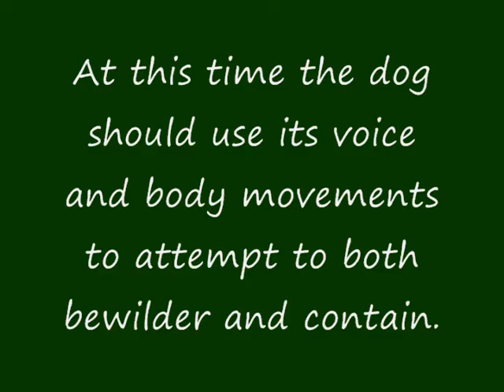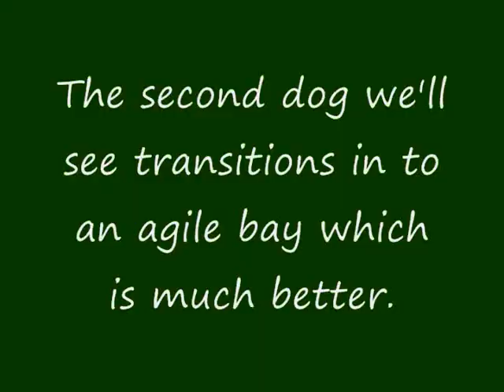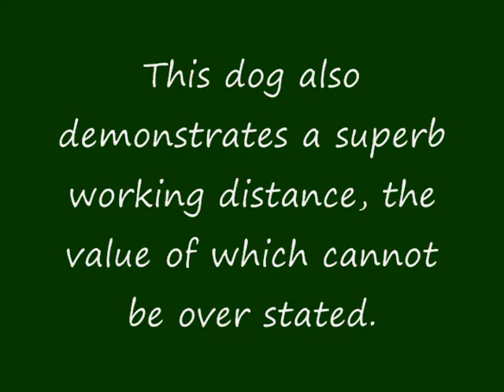HRA Judges Curriculum - Class 3 Qual Bay p2, Agile Bay Notes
Hunting Ridgeback Association Judges' Video Curriculum - Class 3 Qualifier Judging notes for Bay phase - Agile Bay